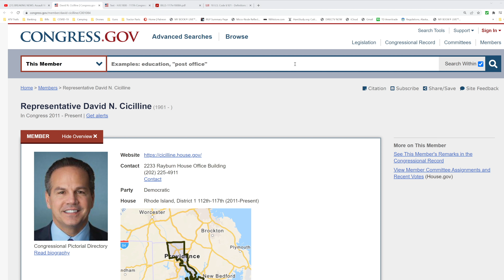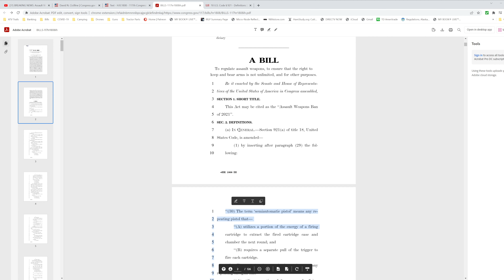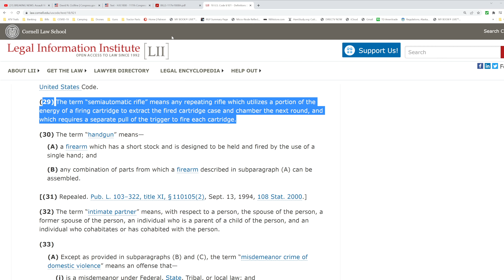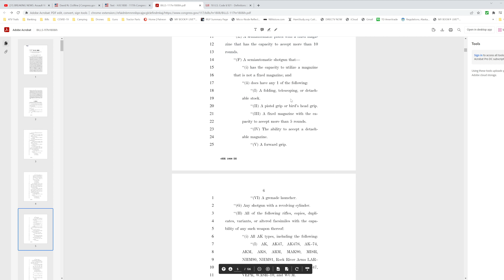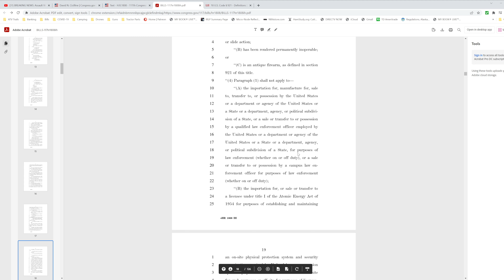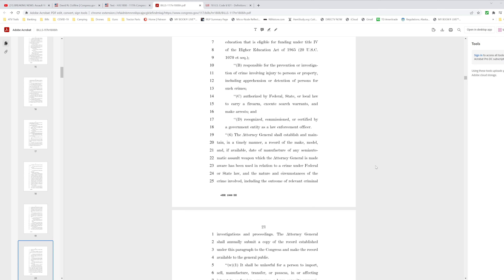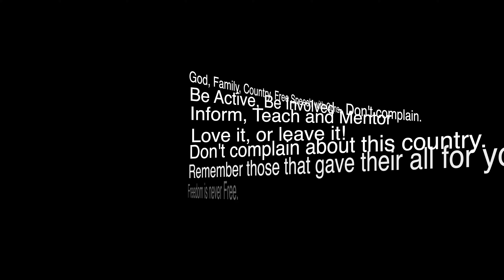Gun Ban Soon !?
HR 1808 has been introduced.
House of "OUR" representatives will be all over this next week!
Time to remind them, how to represent us!!